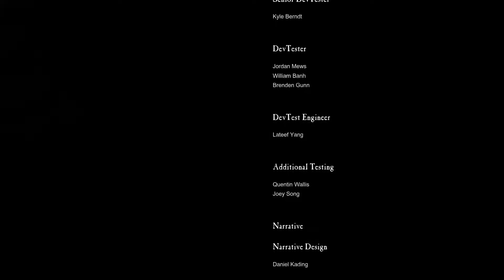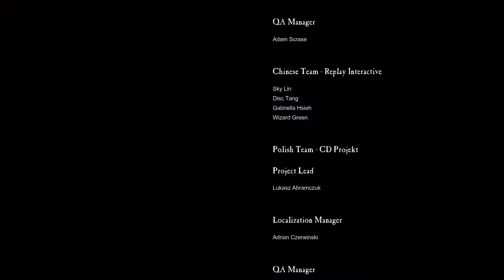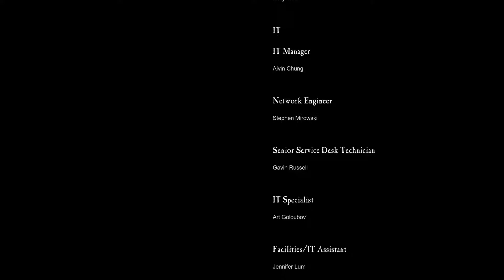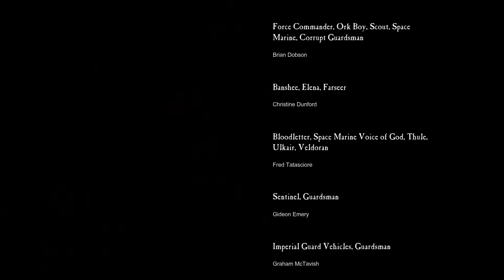Warhammer 40k: Dawn of War II — Retribution — Прохождение [ За Хаос] Часть - 31: Титры.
➤Warhammer 40,000: Dawn of War II — Retribution  :Прохождение На ПК Без Комментариев